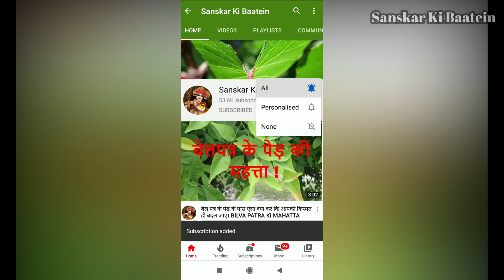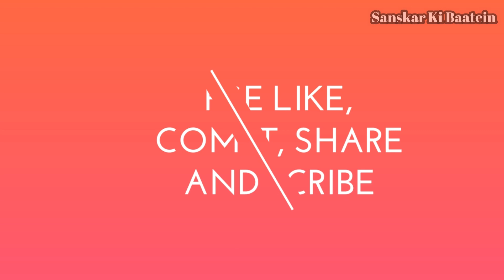30 अप्रैल वैसाख मास में गंगा सप्तमी की कथा सुनने मात्र से 1000 गंगा स्नान का फल | Ganga Saptami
30 अप्रैल वैसाख मास में गंगा सप्तमी की कथा सुनने मात्र से 1000 गंगा स्नान का फल | Ganga Saptami